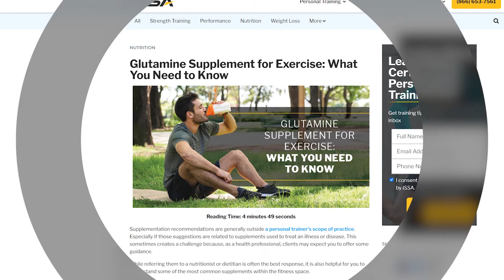Glutamine Supplement For Exercise: What You Need To Know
Full article Supplementation recommendations are generally outside a personal trainer's scope of practice, but that doesn't mean client won't ask you about them. Here's what you need to know if a client asks about glutamine supplementation.

MB013WSP4SKGR6J